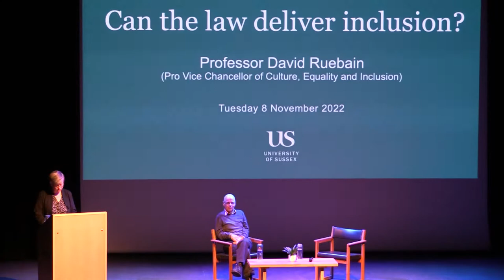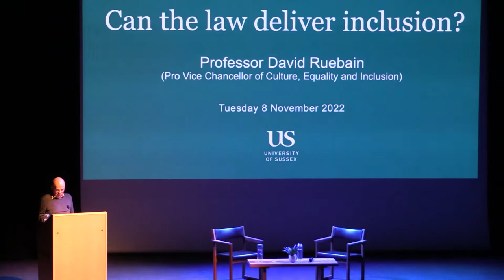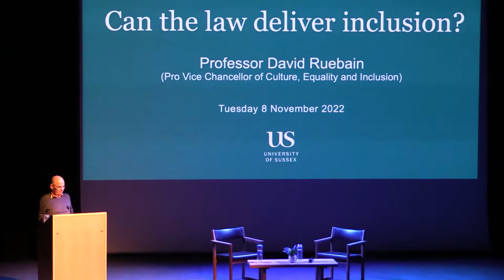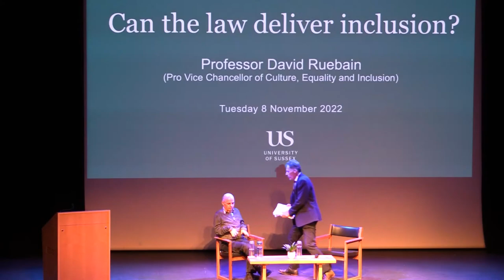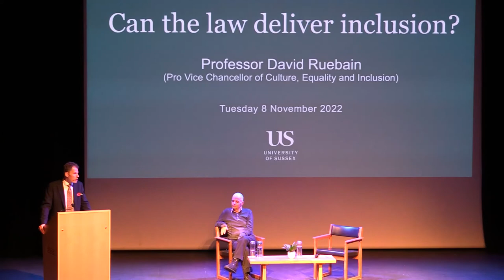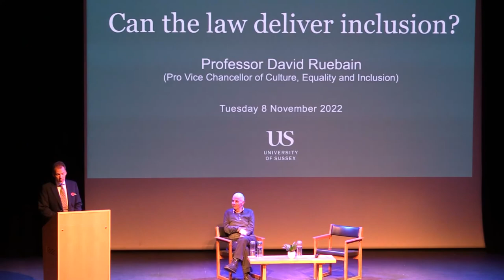David Ruebain Professorial Lecture: Can the law deliver inclusion?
On Tuesday 8 November, Professor David Ruebain delivered his inaugural lecture titles 'Can the law deliver inclusion?' at the Attenborough Centore for the Creative Arts on campus.